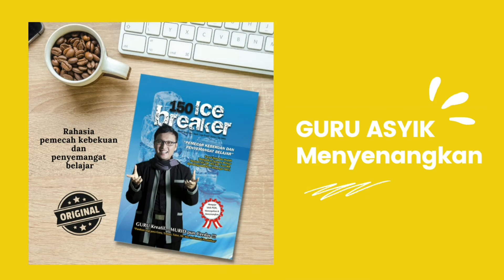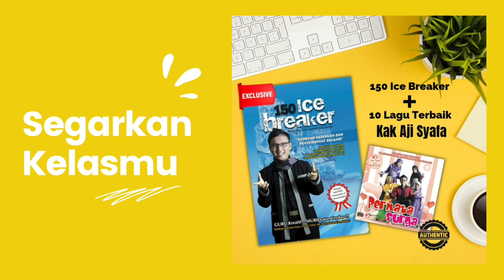TEPUK SAPI - Membuka Kelas Asyik Menyenangkan Untuk Paud TK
3. TEPUK SATU DUA - ICE BREAKING